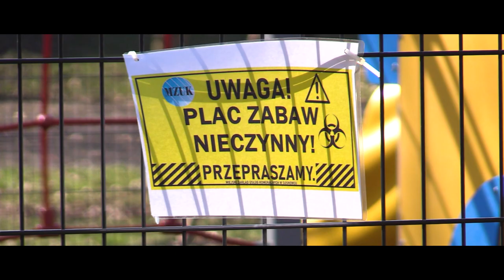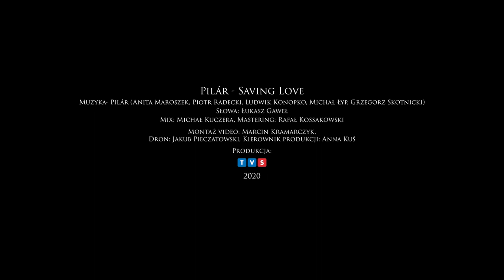Pilár - Saving love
Ostatni czas w Polsce i na świecie jest bardzo trudny. Musimy się wspierać, by go przetrwać. Zespół Pilár przygotował wyjątkowy utwór "Saving love". TVS zrealizowała klip.

Pamiętajcie, nie jesteście sami.